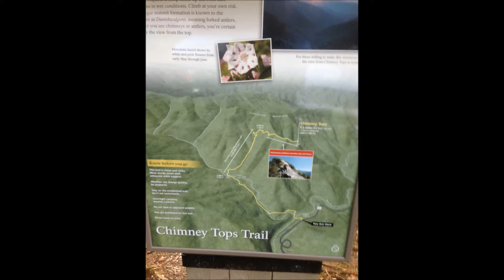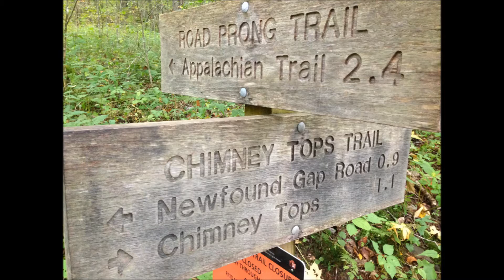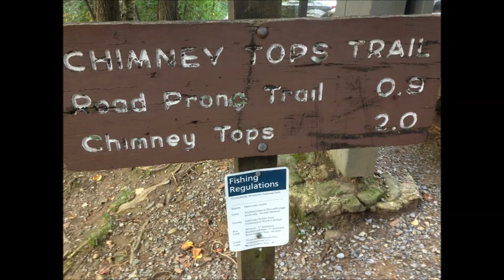Smoky Mts. The Chimeny Tops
Hiking in the Smokies!  Saw a mother bear and her two cubs.